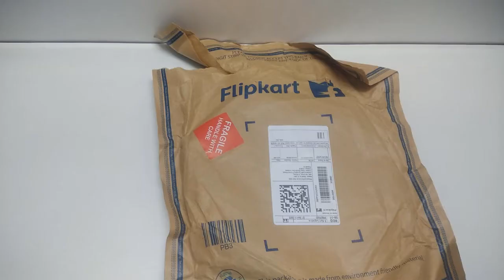Art Amori Digital Reprint Painting Unboxing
The painting size is 17*17 inches